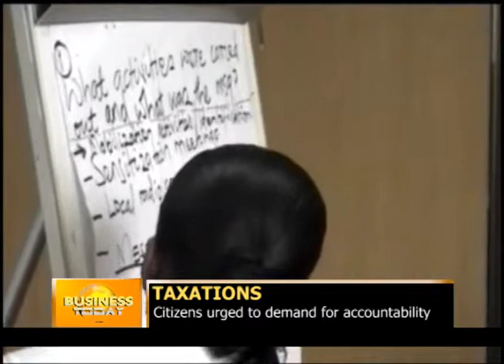TAXATION IGNATIUS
Development partners in revenue collection have started creating awareness among the public on the advantages of taxes in development.
They say tax base strengthens service delivery.
Strengthening Africa trade SEATINE is conducting regional trainings on paying taxes and demanding for accountability.